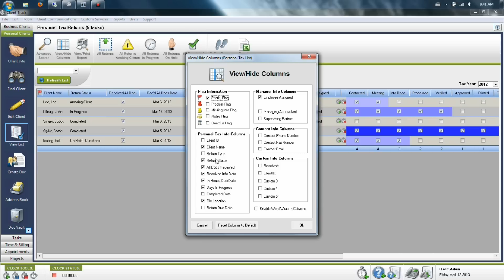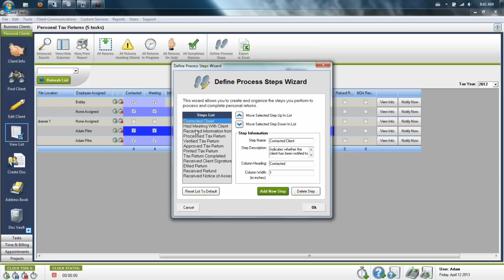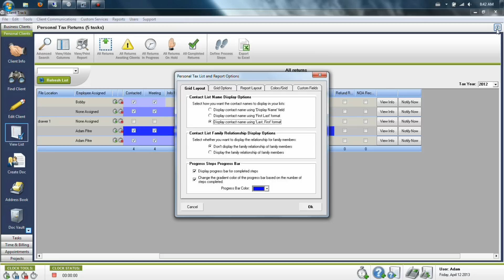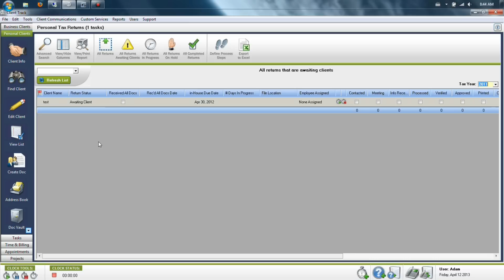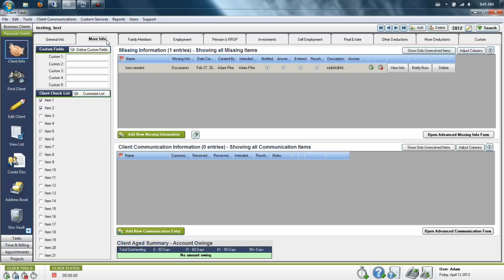Personal Clients Full Tutorial